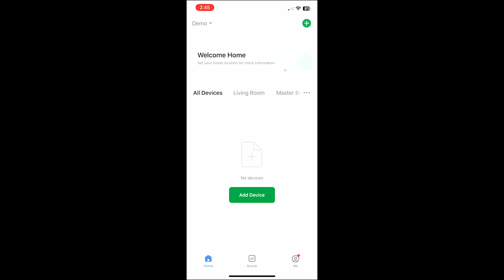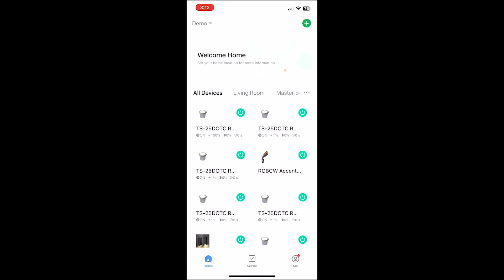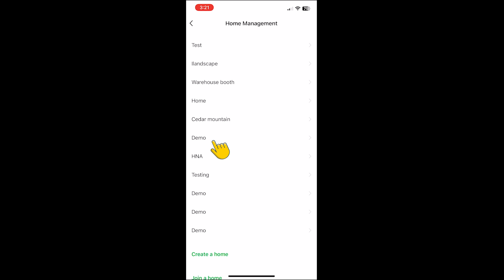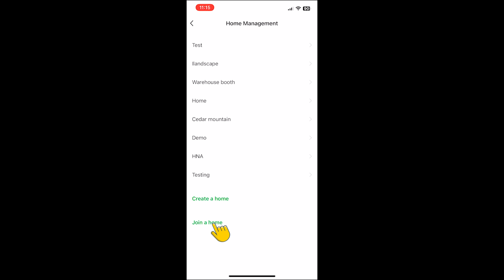Tru Scapes Color Changing Control App Tutorial Spanish 1